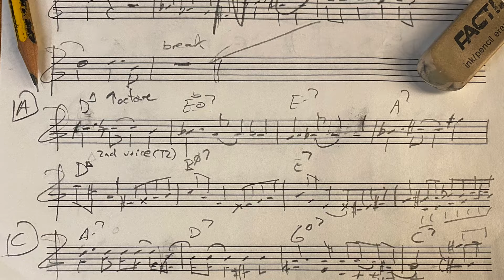A Foggy Day (in many towns)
This is a nice duet with me and my friend Sergio. He is a great player! Here we are doing this with his son, Sergio.  So... Sergio & Sergio & Jo...